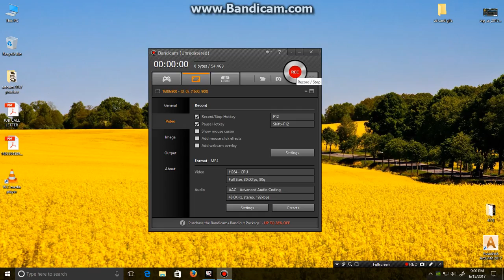PORSCHE CHAMPSHIP ULTIMATE FINALE - GL PUTS CRASH BUG !!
Hi guys,

This is how I won the porsche cayman gt4, GL is again puts such bugs in the special events only , and again !!!

Even After that I somehow won the race !!!

Beware of the that crash bug spot !! Good Luck to everyone who still playing it !! and congrats to those who won it.